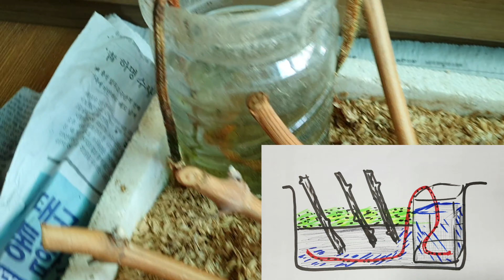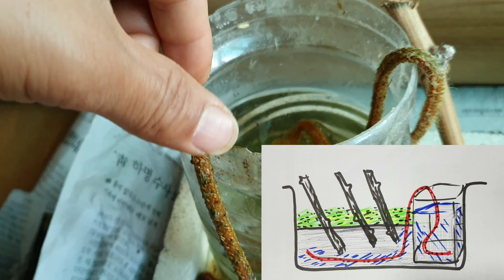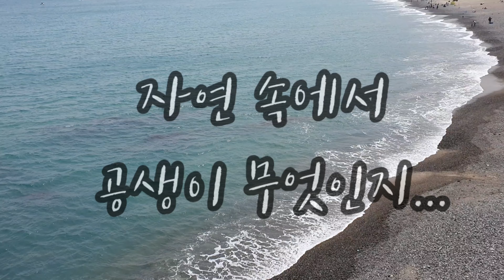진딧물만 잡아도 농사 절반은 성공! Half the farming is successful even by catching aphids!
서리피해 냉해피해 진딧물세균병감영원 깍지벌레 복숭아자두 살구 감 배 사과 삽목자동수분공급기 접목 How do you deal with the cold and frost damage to crops?lowㅡtemperatureㅡdamage